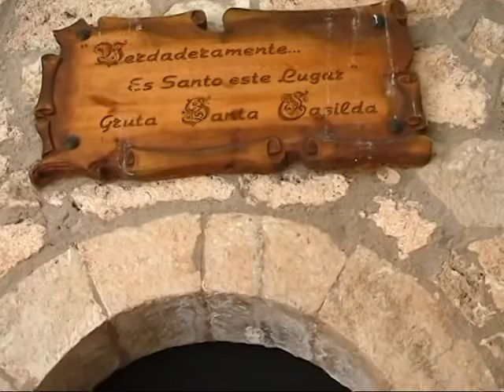Santuario de Santa Casilda (en blanco)